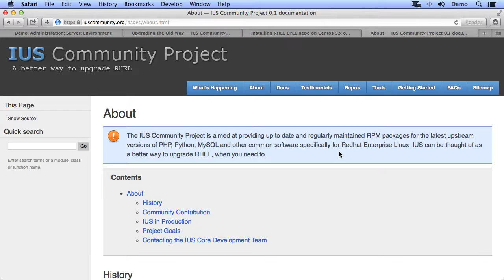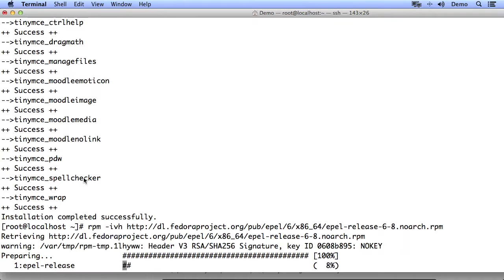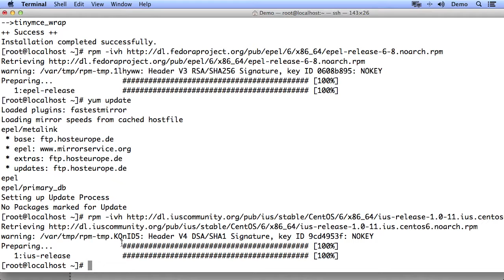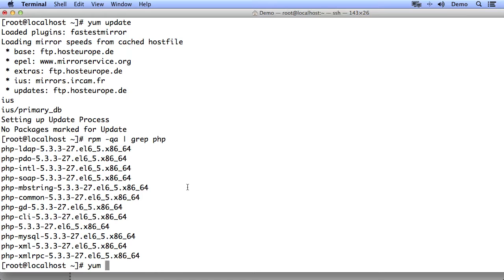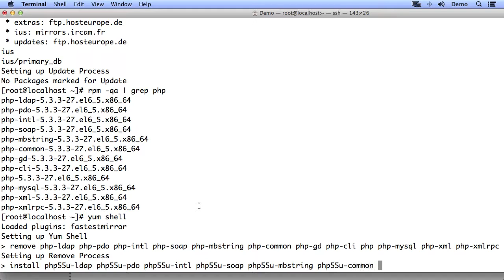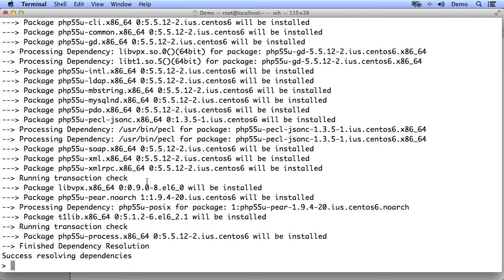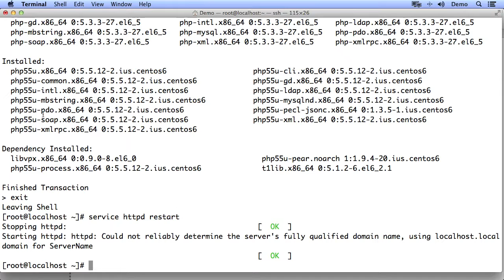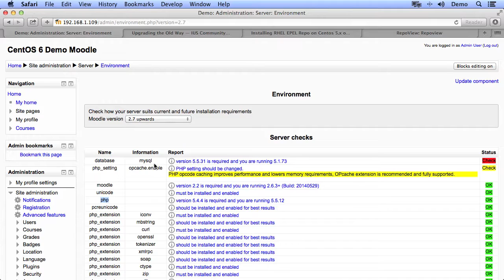Upgrading to PHP 5.5 on CentOS 6 using IUS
I show you how to upgrade PHP to the latest, version 5.5, on a CentOS 6 system, using Rackspace's stable IUS repositories for RHEL/CentOS.